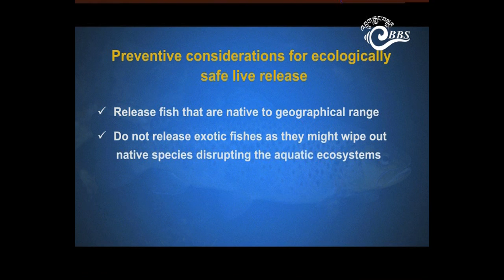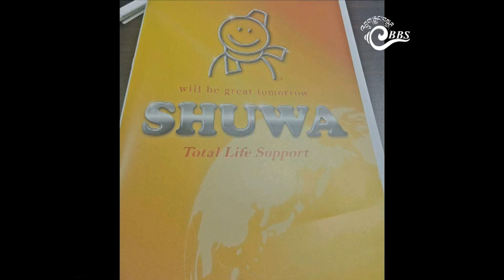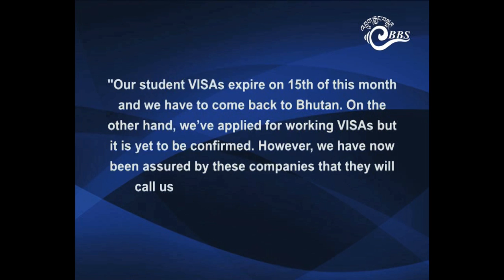Bhutan This Week (March 01 - March 07, 2019)